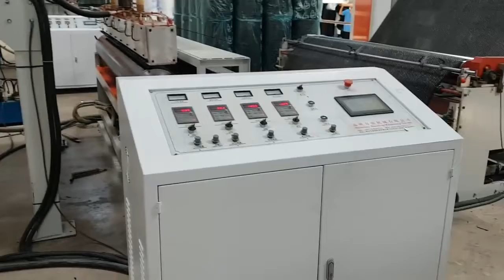three layers air bubble film making machine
Hello sir ,
This is Nisha from MAA IMPEX Vadodara Gujarat India   India office are supplying  packaging machinery like  Bopp tape coating  production plant, aluminum foil tray making machine, aluminum foil rewinding and cutting machine.  Air bubble sheet   making machine, stretch film   making machine, paper core making   machine. As well as we have sales and service center in India.
Have a nice day
Nisha
Warm Regards,
17 –second  floor  , B wings , signet plaza , krunal char rasta, gotri road, Vadodara – Gujarat (India)
miss felicia
China :maa impex(maaimpex group)
305,no 19, street -14 shangsha, futian district, Shenzhen -518048 (Guangdong province) china.

Prakash mistry
Dubai : maa impex